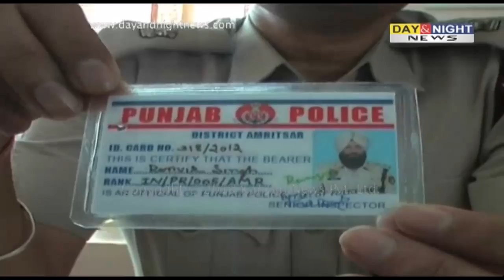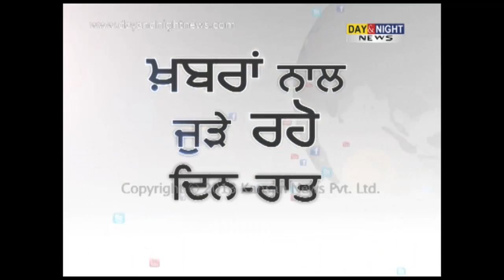Fake DSP arrested in Punjab | Fazilka | Latest Punjab News